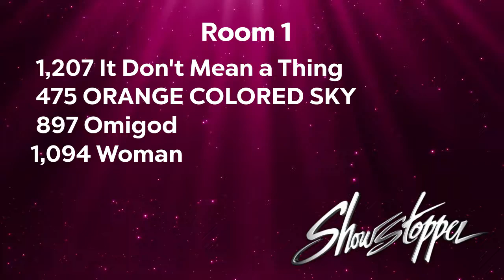It Dont Mean A Thing